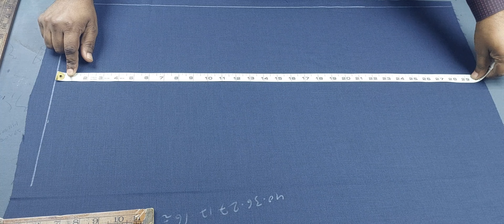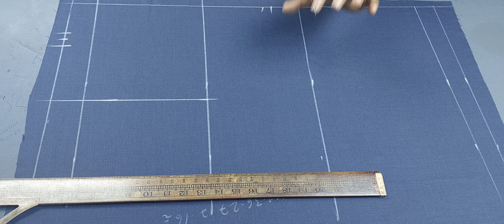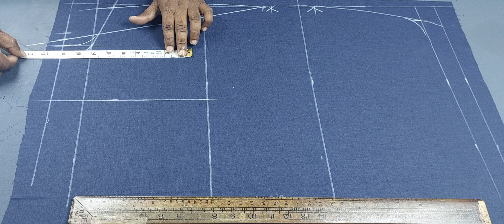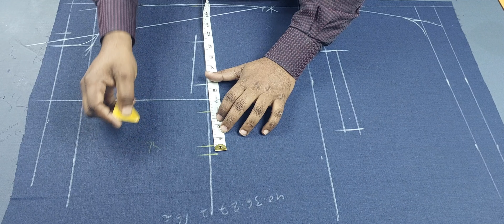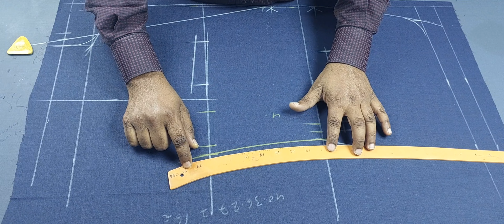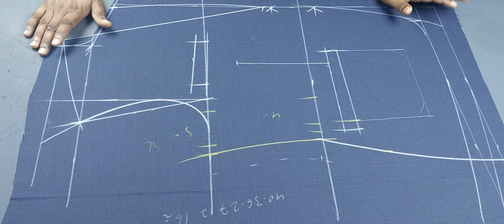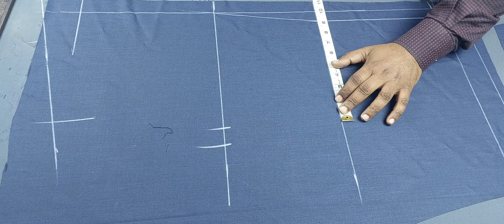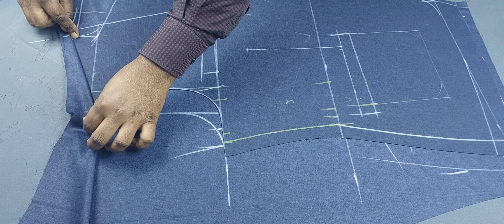nehru jacket cutting | coat modal sadri cutting | coat modal nehru cutting and stitching |modi jacke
nehru jacket cutting | मोदी जैकेट कटिंग | bandi sadri cutting | nehru jacket cutting and stitching  chest (42) Bandi jacket |  sadri cutting | बन्दी जाकेट कटिंग | jodhpur jacket cutting | Back part 1

video me mai ap ko ye batauga bandi cutting

ke bare me full tips batauga ki kaise karte hai bandi cutting and stitching hindi video step by step hindi

formula karte hai bahuti fitting bandi cutting